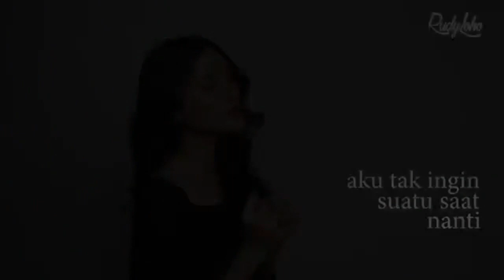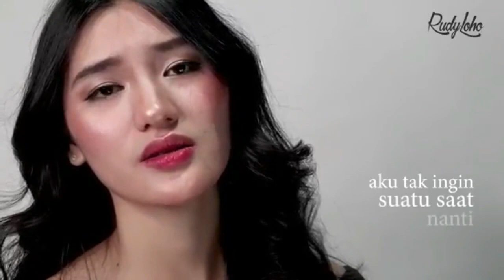Lagu Rohani penyegar iman || Lagu Rohani Kristen - Official Music Video